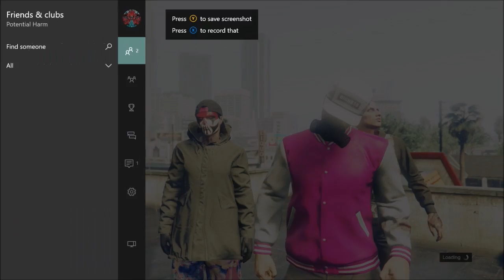Public TDM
Had lots of fun lmao.